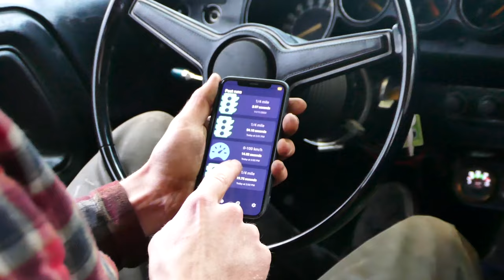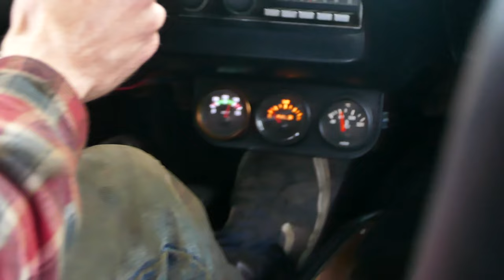How Quick Is A Stock 1970 Dodge Challenger After 50 YEARS!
Here how fast dodge though the challenger was with the 225 Six TorqueFlite 3 speed 145 hp 0-100 km/h in 13.3 sec and a quarter mile time is 18.9 sec. which we beat 54 years later unrestored or rebuild anything, this pretty good even tho the 0 to 60 app might not be that great. who cares just a fun video!

0:00 intro
0:30 cold start
1:00 Factory Numbers
1:30 First tests
3:57 make the car quicker
5:00 Wheel swap
5:10 Rpm gauge install
5:40 Burnout Test
6:00 Final tests
6:40 Results/numbers
7:30 Faster then factory